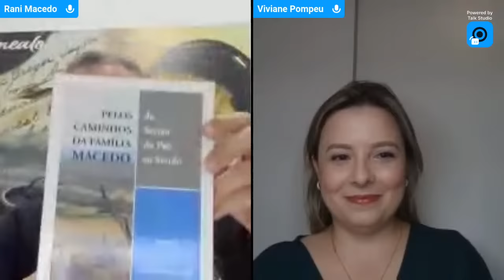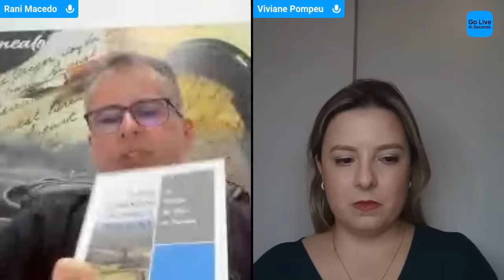LIVE SOBRENOMES QUE PODEM LIGAR AOS JUDEUS SEFARDITAS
Live com os genealogistas Rani Macedo e Viviane Pompeu

LINK FORMULÁRIO PARA MENTORIA ORIGENS COM RANI MACEDO E VIVIANE POMPEU 🇵🇹

whatsapp Viviane:

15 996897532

GENEALOGIA E CIDADANIA PORTUGUESA PELA VIA SEFARDITA

✓ E-BOOK 21 FONTES PARA ENCONTRAR OS SEUS ANCESTRAIS E MONTAR A SUA ÁRVORE GENEALÓGICA

✓ E-BOOK GUIA PRÁTICO PARA CIDADANIA PORTUGUESA PELA VIA SEFARDITA

✓ CURSO COMPLETO DE FAMILYSEARCH

✓ CURSO GENEALOGIA DO ZERO